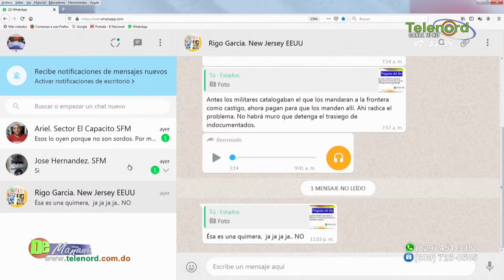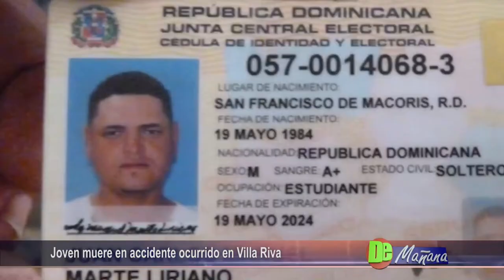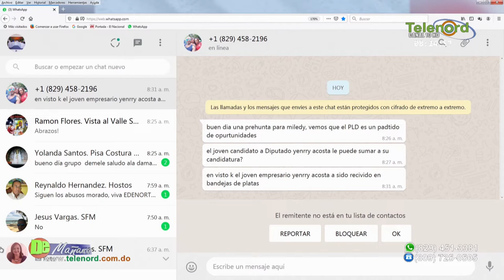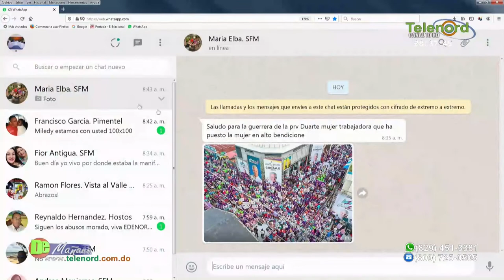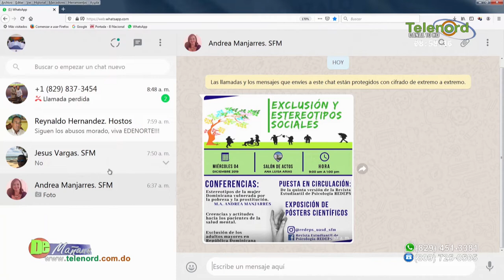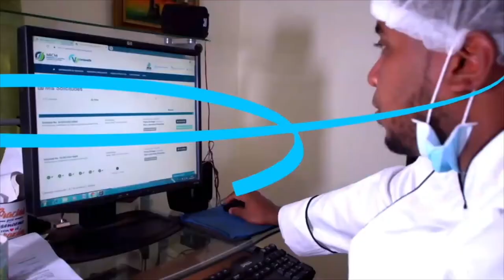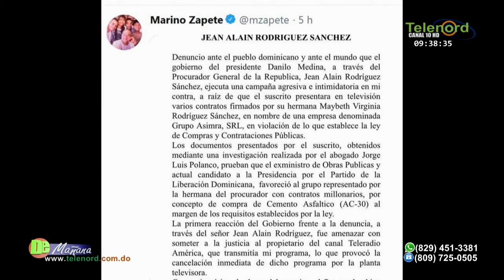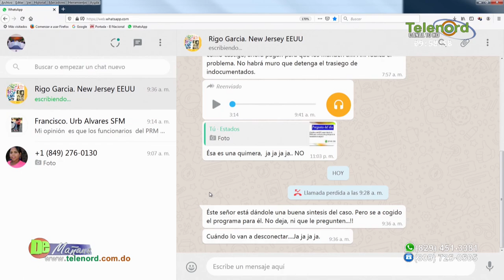De Mañana Martes 03 de diciembre del 2019